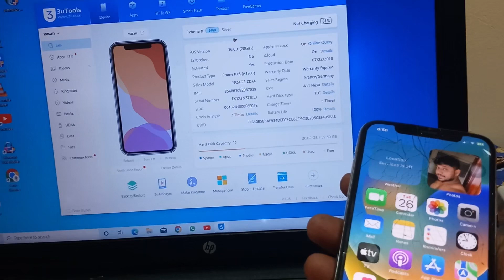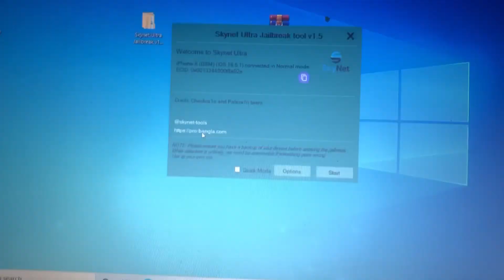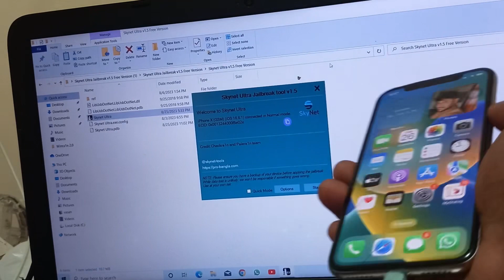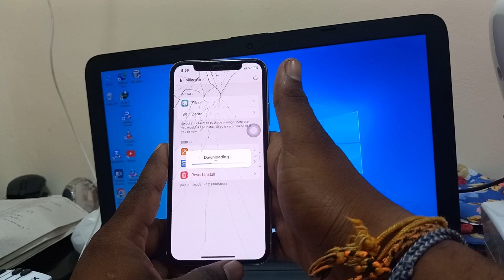SkyNet Ultra Jailbreak Tool 1.5 for iOS 12 - iOS 17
link

skynet ultra jailbreak tool
skynet ultra jailbreak tool release v1.1
skynet ultra jailbreak tool download
skynet tools
jailbreak sct tuner
skynet t800
jailbreak using zeon
skynet try hack me
0-60 jailbreak
3utools jailbreak tutorial
skynet simulator guide